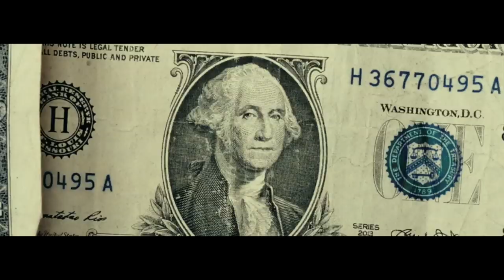WWE DuBo$e - (My Brothers) “Official Video"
(Produce by: KingWill Music)